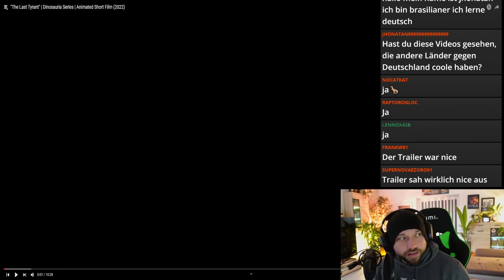Tyrannosaurus Rex in den letzten Tagen – Reaction zu The Last Tyrant! 🦖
In diesem Video reagiere ich auf den beeindruckenden Dinosaurier-Kurzfilm The Last Tyrant, der die letzten Tage des mächtigen Tyrannosaurus Rex auf atemberaubende Weise darstellt. Erlebe mit mir die epische Geschichte vom Ende einer Ära, voller Spannung und Emotionen. 🦕

🔹 Meine ehrliche Reaction zum packenden Finale des T-Rex!
🔹 Detaillierte Analysen der Animation, Storyline und wissenschaftlichen Hintergründe.
🔹 Spannende Diskussionen über das Leben und Aussterben der Dinosaurier.

Wenn du ein Fan von Dinosauriern, Kurzfilmen oder wissenschaftlich fundierten Geschichten bist, dann ist dieses Video genau das Richtige für dich! Schau dir den Film mit mir zusammen an und teile deine Meinung in den Kommentaren! 🙌